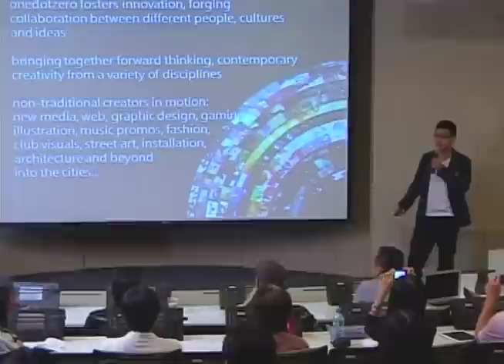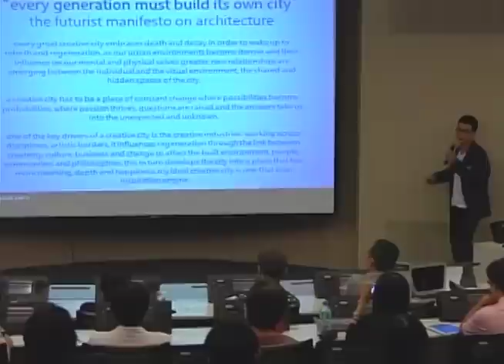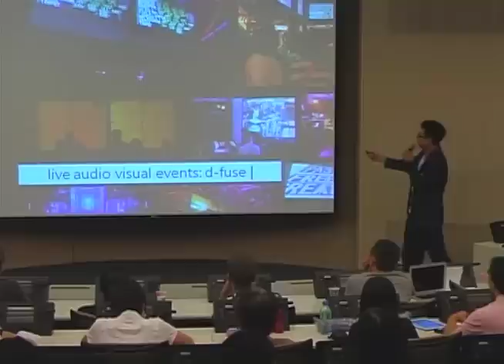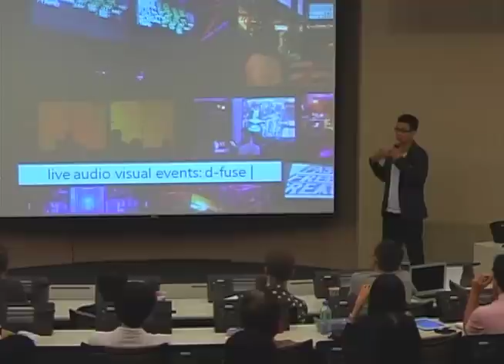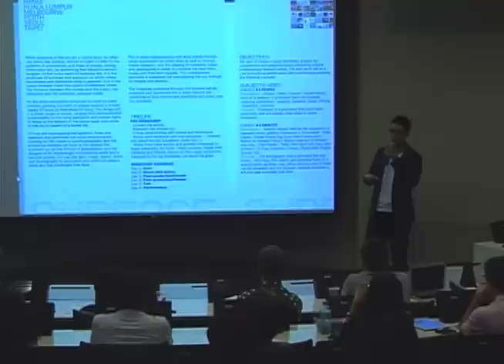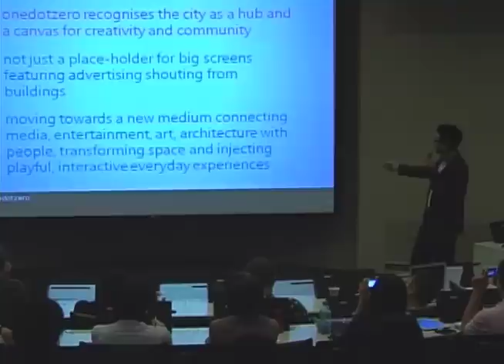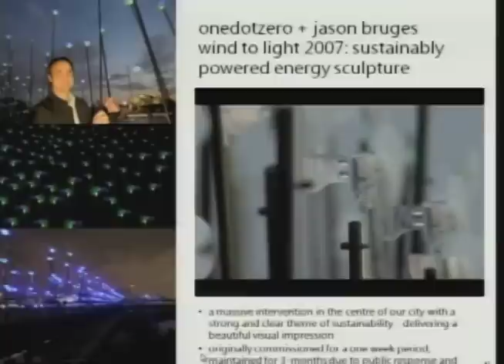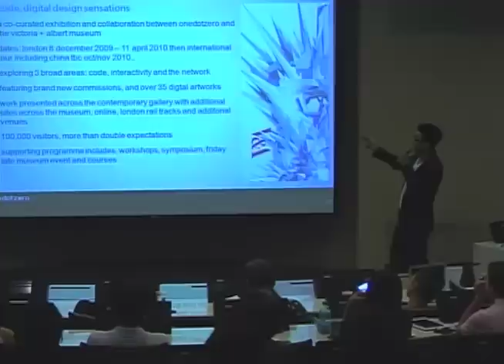Desing City 1.0 設計城市的原汁新味 | 黃茂嘉 | TEDxCCU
onedotzero 亞洲區總監，曾擔任日本靜岡縣 onedotzero adventures in motion 動態影像藝術節、臺北燈節多媒體公共藝術總策劃、高雄設計節國際專題策劃、安迪沃荷臺北展覽中正紀念堂外牆巨像投影、陳昇演出策劃、錄音與後期統籌、拍攝統籌...等。